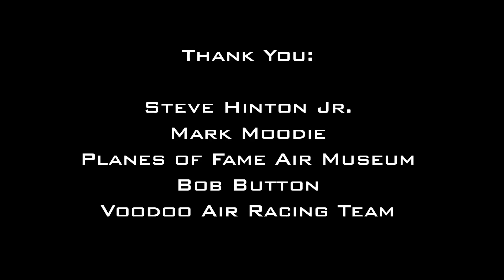Voodoo Photo Shoot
Air to air photo shoot with Steve Hinton Jr., Mark Moodie, and Voodoo.